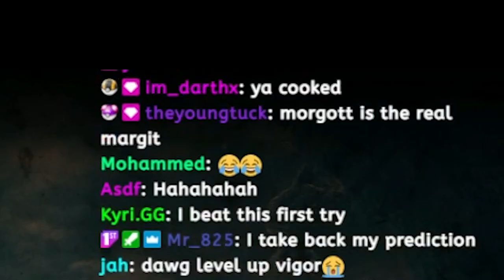NO MORE SUMMONS 😩 | Elden Ring | Part 11